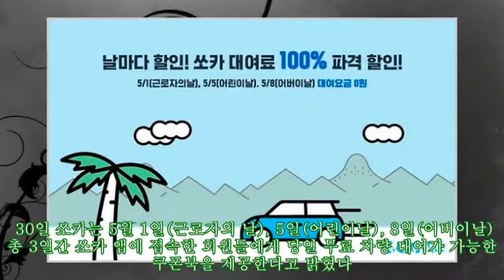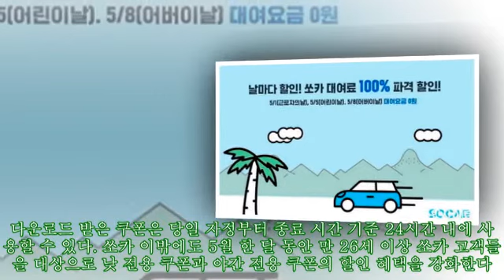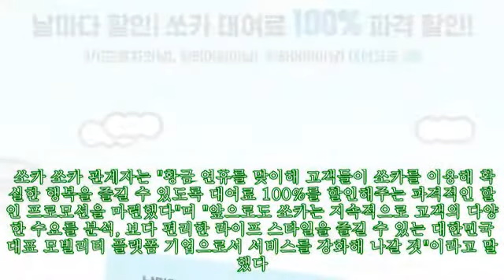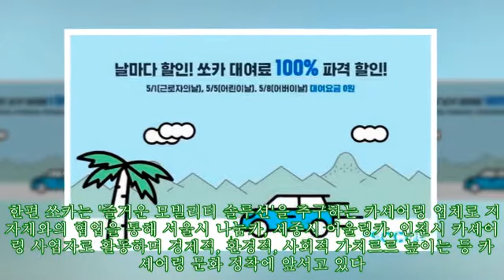쏘카, 5월 황금 연휴에 차량 대여하면 ‘100%’ 할인해준다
,할인해준다,할인해준다,차량,쏘카,#,#‘100%’,#‘100%’,
쏘카, 5월 황금 연휴에 차량 대여하면 ‘100%’ 할인해준다 ►Subscribe for more ►Donation 쏘카 [인사이트] 김지현 기자 = 대한민국 대표 카셰어링 업체 쏘카가 5월 황금 연휴 기간 동안 대여료 100% 할인 프로모션을 실시한다. 30일 쏘